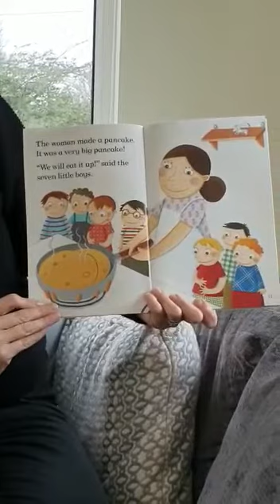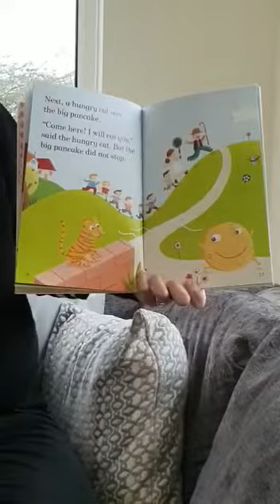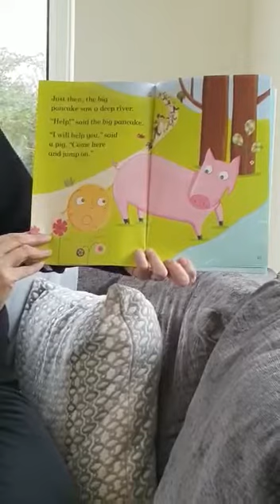26 March 2020